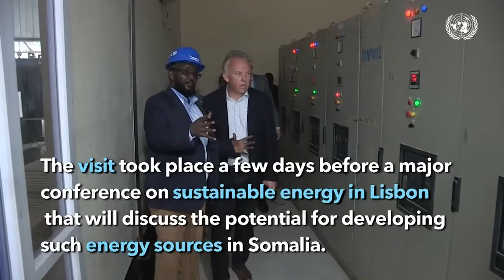Qaar kamid ah Ardeyda Soomaaliyeed ee Kampala oo la sheegay in aysan weligood xaadirin fasalka...